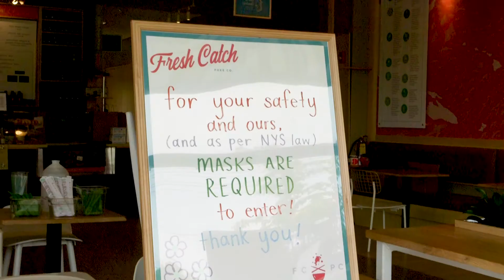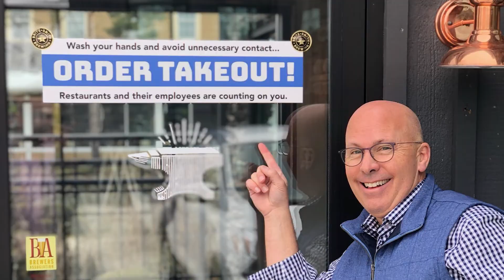AmherstCoC Sizzle 0721 R2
Amherst Chamber of Commerce Small Business Awards Luncheon & Showcase Last Year in Review. Video provided by Spectrum Reach.